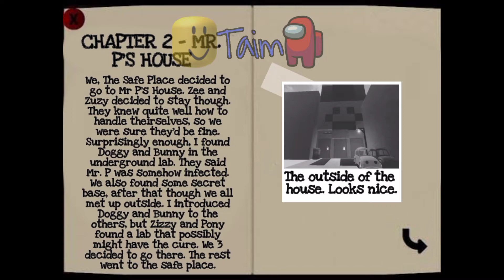(JUST FOR MY BUILD MODE) PIGGY: CUSTOM BOOK BUILD MODE SERIES CHAPTER 1-4 PAGES!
ye

Piggy: Custom Book is a build mode series which replaces Book 2 but has the same characters!

TIMESTAMPS:

0:00 Intro

0:04 Chapter 1 Hideout

0:12 Chapter 2 Mr. P's House

0:26 Chapter 3 Lucella Lab

0:45 Chapter 4 Sewers (Second Version)

0:59 Outro

Roblox Accounts: taimullah92ALT and taimullah92

Comment what videos I should make next! Whether it be Roblox or Pac Man or Among us or Sonic or other stuff!

for those wondering what editor I use:

For phone it would be... Inshot or Kinemaster!
For PS4, ShareFactory!

Tags, ignore